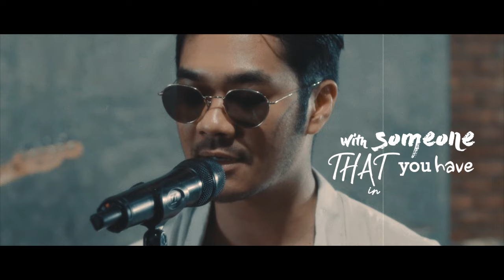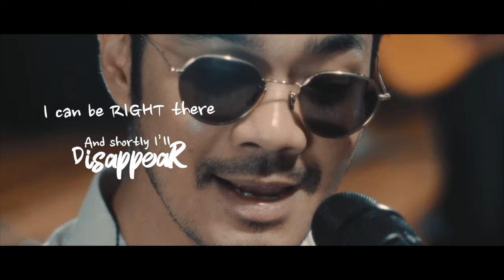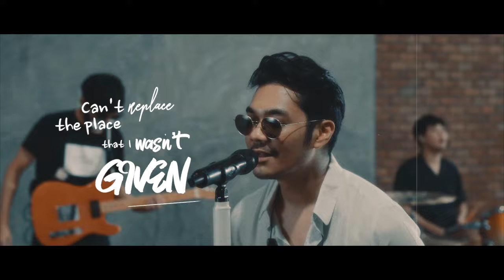GETSUNOVA : FAKE PROTAGONIST [ พระเอกจำลอง ENGLISH VERSION ]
GETSUNOVA : FAKE PROTAGONIST / HERO
พระเอกจำลอง Official Lyric Video ENGLISH VERSION
[OST. ทฤษฎีจีบเธอ]

Lyric: Panoth Khunprasert
Melody: Panoth Khunprasert
Arrangement: getsunova

Producer: Poonsak Chaturaboon
Mixed and mastered: Rawee Kangsanarak
Digital edit: Voravat Vivatvanich

Fake Protagonist/Hero
A1:
That i am not the main in your show
No matter how much that i have tried
I could never change your mind

A2:
Im aware
That i could never even compare
With someone that you have in your heart
just a friend who care from a far

Pre:
Coz i cant replace the space you save for some one
Cant replace the place that i wasn’t given

Chorus:
But can i pretend to fake that part
The light in the dark when you couldnt see
I’ll write up the star the night you lonely
I can be right there
And shortly i’ll disappear
Tell me i always here
Just to love you

A3:
Hope you know
When everything is falling apart
And everyone has left you behind
Im still here with you by your side

ติดตาม Getsunova เพิ่มเติมได้ที่นี่